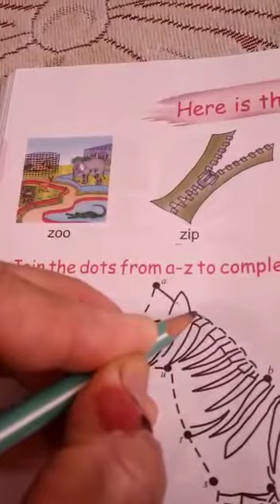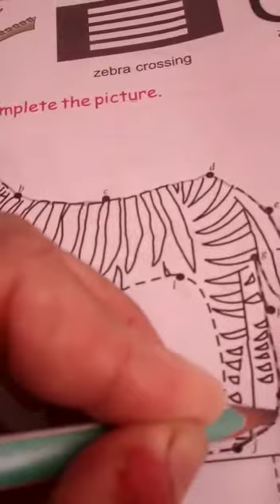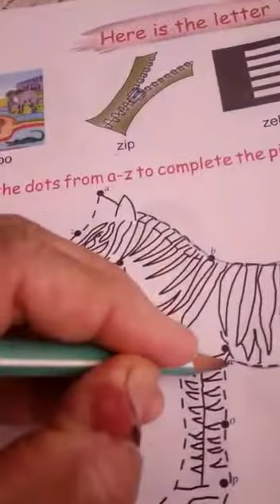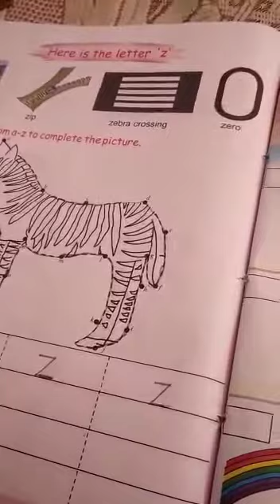INTRODUCTION OF LETTER Z L K.G